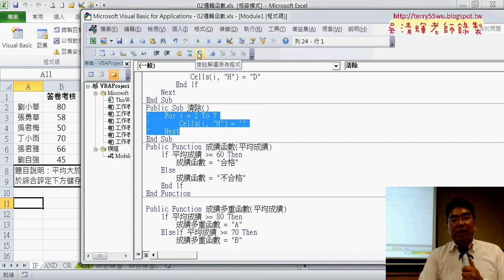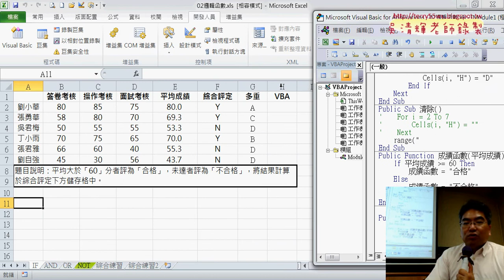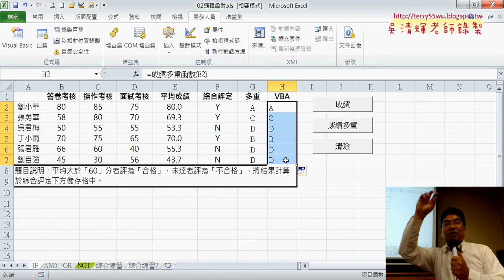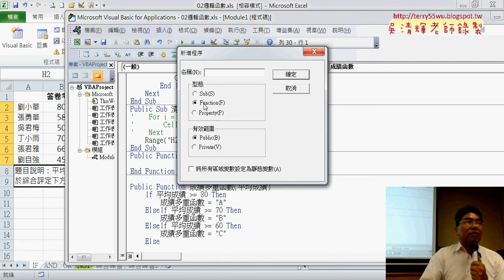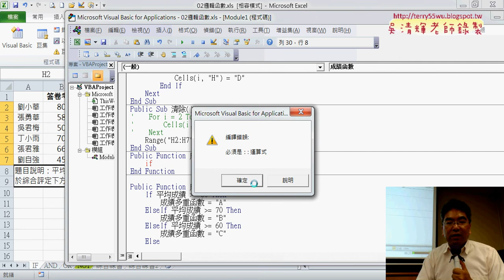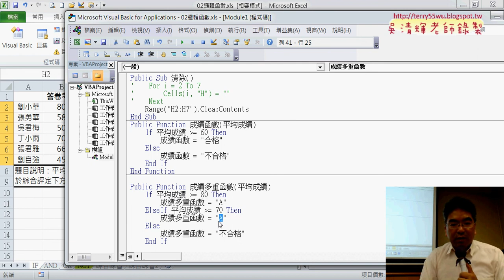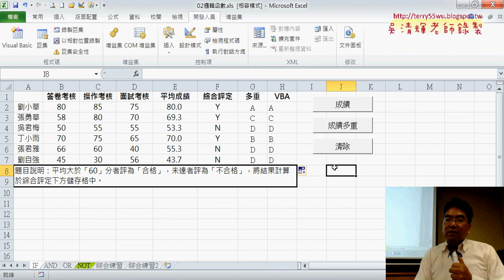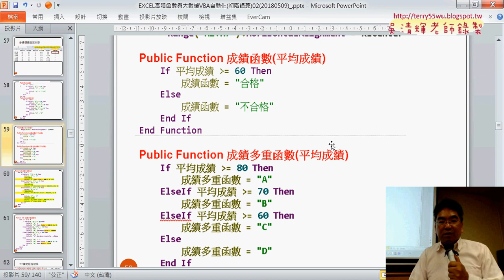07 自訂成績與成績多重函數